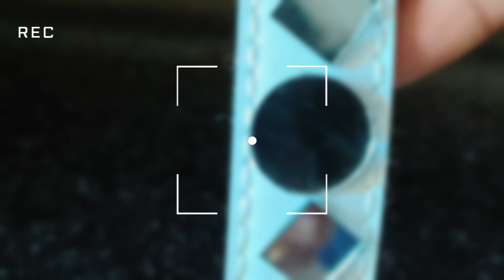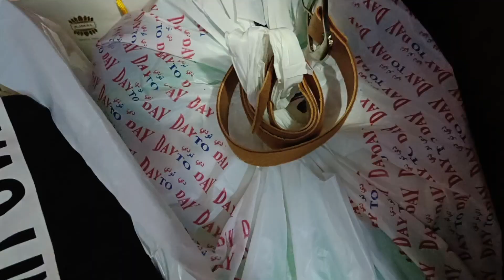zero cost Home Organisation Hacks//Old Belt Reuse ideas/Hack//Home Hacks//Money & Space saving Hacks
नए तरिकों से घर की कई परेशानियों में किजिए सिंगल और पुराने belt का इस्तेमाल

 Hi Everyone, In today's video I am sharing some ideas about how to reuse of old belts. These Ideas are very simple. No need to buy anything from the market.you can make many Organizer this one is PART-1 next part 2 coming soon hope u like it

hi I am Apeksha I have created new youtube channel & i am not perfect in this profession but will make sure that i will try my best as possible for me,i need your appreciation & support.pls subscribe my channel.thanku very much.